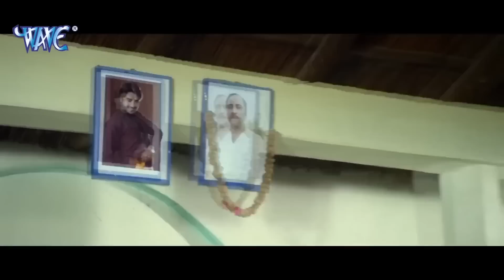चिंटू पांडेय ने लिया निधि झा का चुम्मा